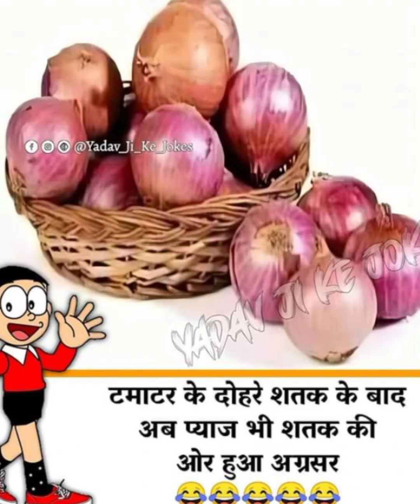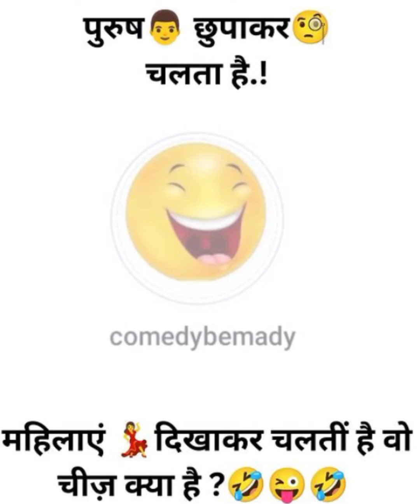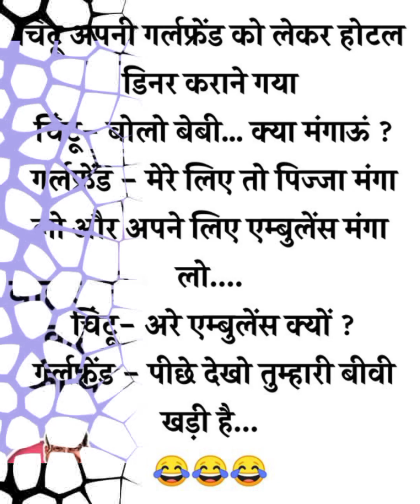memes photo jokes सायरी chutkule Hindi me 🤣🥰🤣 photo jokes chutkule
new हिंदी फनी जोक्स/ funny jokes comedy memes chutkule Hindi में
shorts memes photo
photo jokes
comedy shorts
funny jokes
jokes chutkule Hindi में
trending funny memes
comedy shorts video
memes photo jokes
comedy shorts video#memes